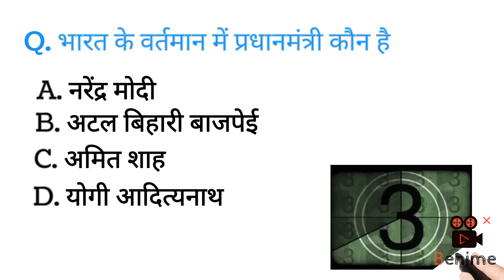GK shorts youtubeshorts shortsfeed shorstvideo sscgd sscgd2021 uplekhpal ias ips uppcs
upsi 2021_pepar
indian_ railway

# railway_motivational_whatsApp_status

railway motivational song

railway_motivational_videos_railway motivation